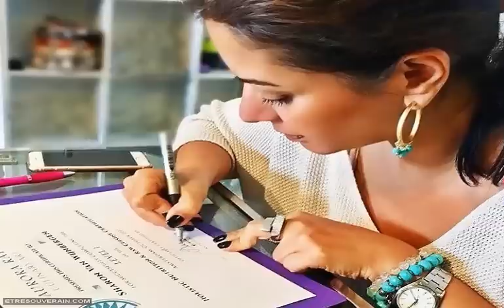Fédération Galactique : Êtes-vous qualifié pour l’Ascension ?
La Fédération Galactique est un groupe d’humains, d’extraterrestres et d’autres êtres qui travaillent ensemble pour aider à répandre l’amour et la paix dans l’univers. Elle est composée de différentes planètes qui sont unies par leur amour les unes pour les autres et leur désir de vivre en paix.